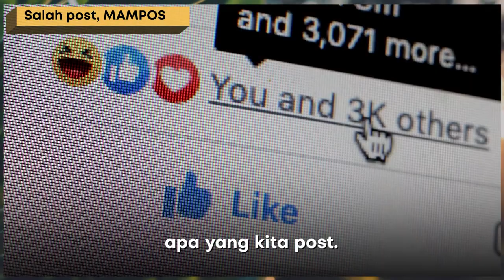Hati-hati dengan Internet. Boleh makan diri – Suhaimi Yusof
Semoga bermanfaat 🤲